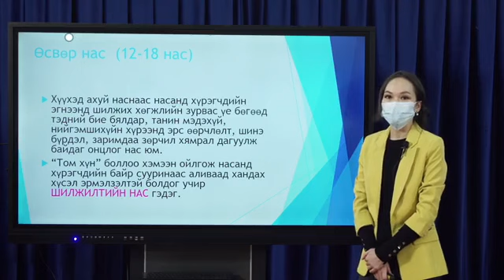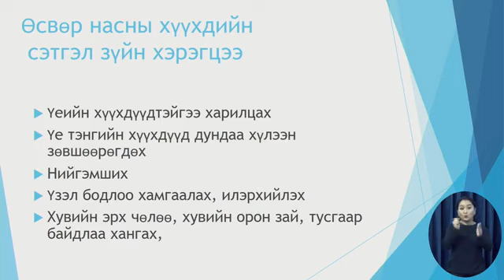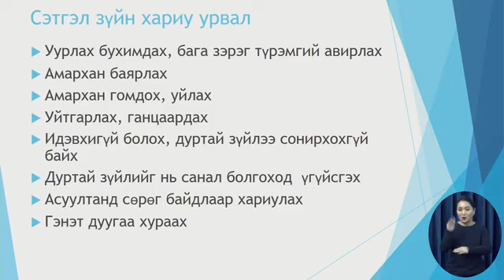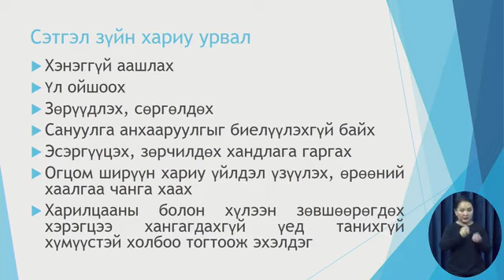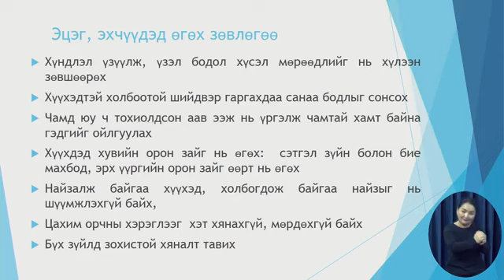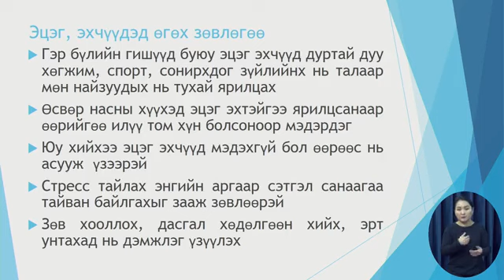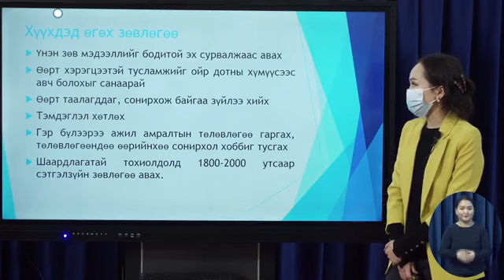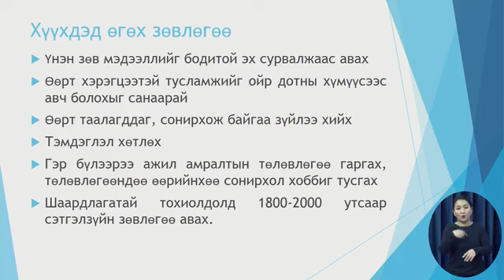Өсвөр насны хүүхдэд үзүүлэх сэтгэлзүйн дэмжлэг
СЭМҮТ-ийн ХӨҮК-ийн Сэтгэцийн эмч Б.Насанбурмаа